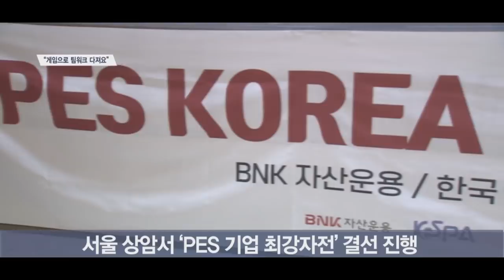“게임으로 팀워크 다져요”…PES 기업 최강자전 개최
[앵커]
퇴근길 회사 동료들과 주로 어디를 찾으시나요. 단체 회식이나 간단한 술자리를 떠올리는 분들이 많을 텐데요. 퇴근 후 축구게임으로 팀워크 다지고, 대회에 참가해 실력을 겨뤄보는 건 어떨까요.
지난 주말 마포구 상암도에서 직장인들을 대상으로 열린 PES 기업 최강자전 현장에 유민호기자가 다녀왔습니다.

[기자]
마음먹고 때린 슈팅이 골키퍼의 선방에 막히자 진한 아쉬움이 터져 나오고, 킬리안 음바페의 발끝을 떠난 공이 골망을 흔들자 환호성이 쏟아집니다.

지난 주말 PES코리아와 하랑SP가 주최한 ‘제1회 PES코리아 기업 최강자전’ 오프라인 결선의 풍경입니다.

진지한 표정으로 게임패드를 붙든 선수들은 모두 프로게이머가 아닌 평범한 직장인입니다.

대회 참가자들은 퇴근 후 짬을 내 팀원끼리 연습을 했고, 이 과정에서 애사심과 협동심을 기를 수 있었다고 입을 모았습니다.

특히 GS칼텍스는 그룹 오너 4세인 허준홍 부사장이 직원들과 함께 선수로 나서 눈길을 끌었습니다.

[인터뷰] 이강우 / GS칼텍스 (대회 3위)
“대기업이란 특성상 업무적으로 연관이 있지 않으면 서로 이야기할 기회가 없는데 이렇게 공통된 취미로 서로 이야깃거리도 많아지고 공동의 목표를 향해 나아간 것 같아서 화합 면에서 좋아진 것 같습니다.”

어린 시절 좋아했던 축구게임을 직장동료들과 함께하는 매력에, 첫 대회 이후 각 회사에서의 참여 열기가 더 뜨거워졌습니다.

[인터뷰] 경성현 / 하랑SP 대표이사
“6개월에 한 번씩 대회를 개최한 것으로 최종 결정을 했고 벌써 대회가 끝나기도 전에 12월 대회에 참가하겠단 회사들이 소식을 듣고 많이 접수하고 있습니다.”

이번 대회에는 삼성전자, GS칼텍스, 롯데 등 13개 팀이 참가해 실력을 겨뤘습니다.
결승 무대는 삼성전자 2개 팀이 올랐고, ‘삼성 BEST’가 초대 우승 트로피를 품에 안았습니다. 서울경제TV 유민호입니다.

[영상취재 강민우 / 영상편집 000]